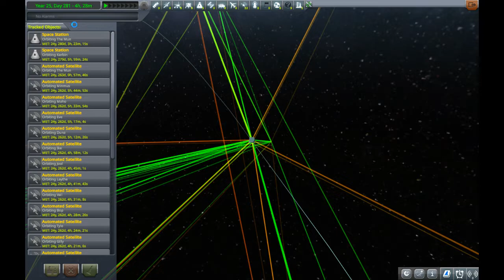Using an asteroid to fly into the sun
No cheats to avoid heat damage, just using a captured asteroid to fly into the sun in Kerbal Space Program, why not?